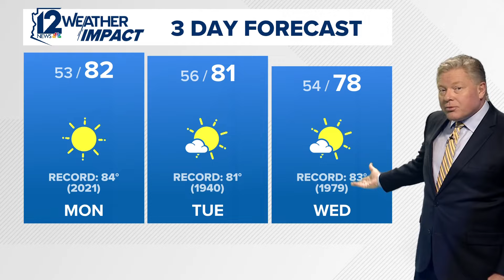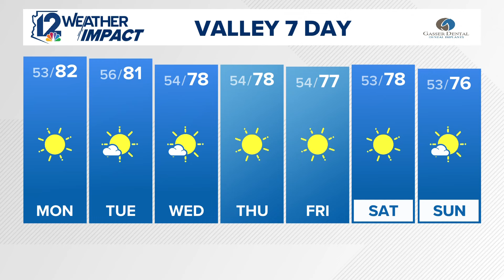Sunday evening Arizona weather for 12-1-24.